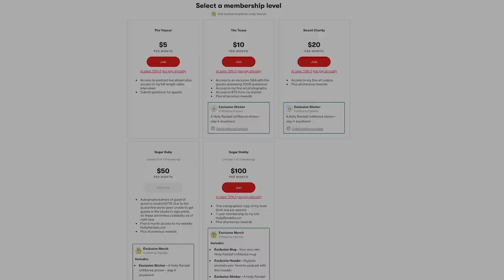Kate Quigley: Airing Out Our Dirty Laundry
At 34, Kate just learned to do laundry, which turns out to be one of Holly's favorite chores! This conversation somehow leads to the story of Holly growing up as the daughter of p*rnographers, and why shooting men for Playgirl was so difficult.